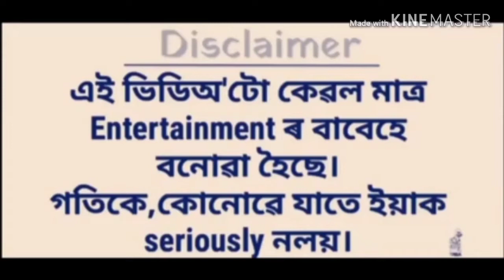dendrite boy.dendrite Man, dendrite খোৱা যুৱক।_ time of goalpara